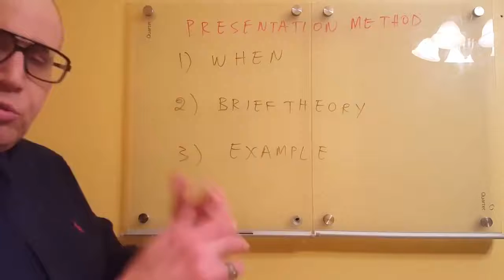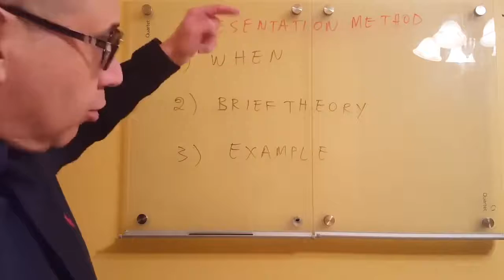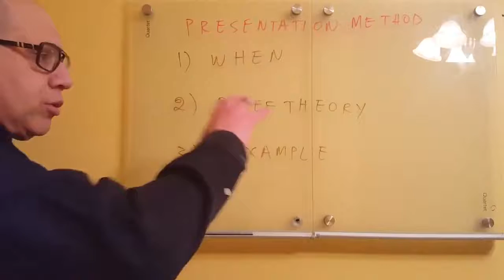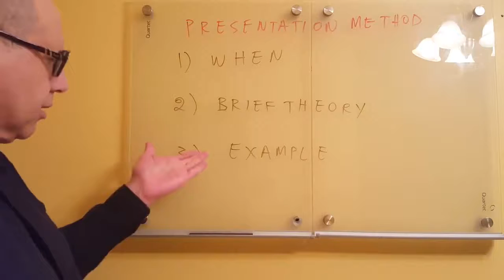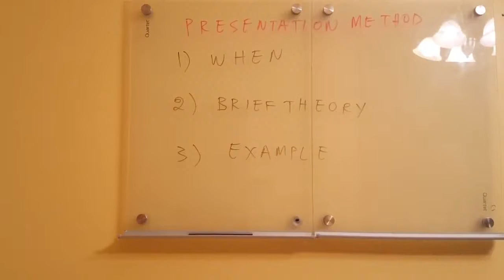Methodology of math presentation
Every math presentation should have the following three parts,
a) When the student has to use the particular concept presented,
b) Connection of the new concept with already existing mathematical knowledge of the student, and a methodology on how to solve problems involving the new mathematical concept,
c) An illustrated example in the mathematical concept of the presentation going through the methodology in (b)